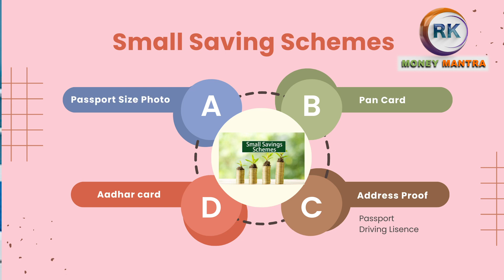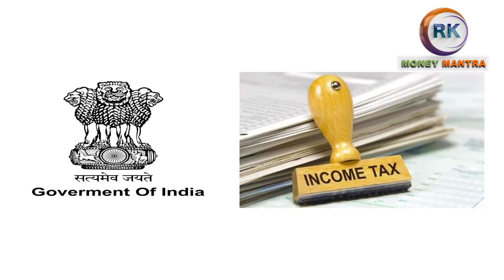post office small saving schemes l financial freedom l#moneymantrark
Complete Retirement Planning  in Telugu l how to Retire Rich  l financial freedom l#moneymantrark

2 Hours Live Work Shop with *Rk* in Zoom App?

Telegram App Group Link:
(Extra Income -Direct Selling Concept )

PODCAST( SPOTIFY)
👇 👇 search with a name if
MONEY MANTRA RK
Moneymantrark
Moneymantraramakrishna
Moneymantraramakrishna in Telugu
Money Motivational Speech
పోస్టాఫీస్ స్కీమ్స్
post office schemes in telugu
 telugu
 post office telugu
Post Office Savings Scheme Interest Rates 2022 in telugu
Post Office Scheme Interest Rates 2022
post office savings account interest rates in telugu
new interest rates on post office schemes
post office interest rates 2022
post office interest rates for senior citizens in telugu
post office rd interest rates
Retire Rich
Invest Rs 40 A Day
Retire Rich - Invest Rs 40 A Day
book summary in telugu
రిటైర్మెంట్
financial planning
retirement planning in telugu
how to plan for retirement planning in telugu
retirement planning
retirement planning telugu
retirement planning mutual funds
personal finance
how to invest money
stock market
money
index funds
Financial Planning
Money Management
financial planning in telugu
software companies
high salary it jobs
highest salary in it
investing
Software
job struggles
howto handle monry
how to deal with money
how to multiply money
workshop
moneymantrark
wealth tips
money tips
how
in Telug
"Money"
జీతం
జీతం పెరిగిందా
"money management"
"money management tips"
"financial planning"
"financial management"
"retirement planning"
"money"
"Keyword"
"How To Create Retirement Plan"
"retirement planning"
"Retirement Plan"
"Retirement Calculator"
"retirement"
"retirement planning india"
"retirement corpus"
"Upstox"
"money"
"personal finance"
"finance"
"investing"
"retirement strategies"
"stock market"
"financial diet"
"early retirement"
"budgeting"
"financial independence"
"financial freedom"
"financial education"
"money investment"
"ram prasad financial planning and analysis telugu"
"money making"
"personal financial planning course"
"Money management"
"MONEY"
explore
explored
startup motivation
inspiring stories
inspiration
motivation
money education in telugu
start a business with no money
LOAN
ap news
telugu news
"how to become rich in Telugu"
"steps to becoming a millionaire"
"ways to become rich"
"tricks rich people use to make money"
"millionaire psychology"
"secrets of the millionaire mind"
"secrets to becoming rich"
"how to get rich from nothing"
"how to make money in telugu"
"Rich people mindset"
"how to become entrepreneur in telugu"
money management
అప్పు
Debt in telugu
debt clear ideas
Debt
Invest
Soft skills
money management tips
money management 101
personal finance,personal finance tips
personal finance
personal finance management
clearing debt
debt
how to pay off debt
investment
money investment
Money Flow Analysis
money flow analysis confusion
money flow analysis in live market
money flow
how to reach goal
route map to success
Telugu success formula
 personal finance
money management